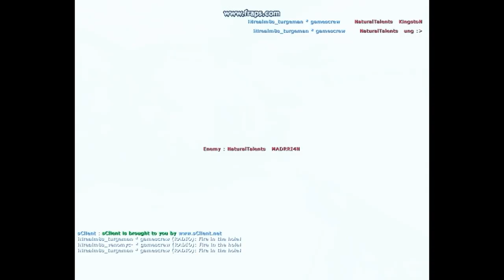turgeman CS1.6 frag movie trailer by turgeman [READ DESC]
Hi guys thats my first video and i made my frag in cs1.6
you can find me at iNrealm8s @ Quakenet at IRC
i have bugs i know but in my next video i will be better.

Thanks to shahaf benita and koby maymoni =]
our sponsers =]
you can find us on IRC iNrealm8s @ Quakenet